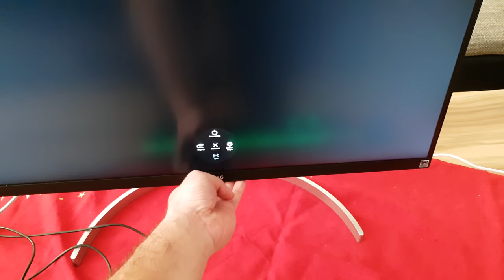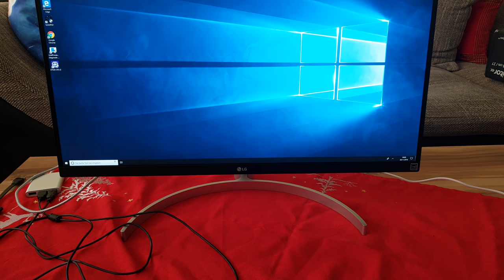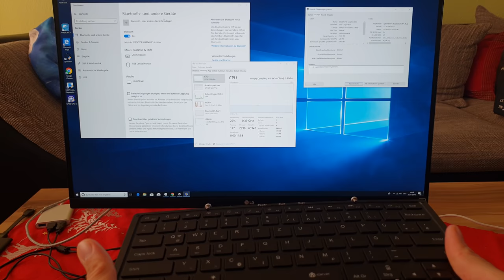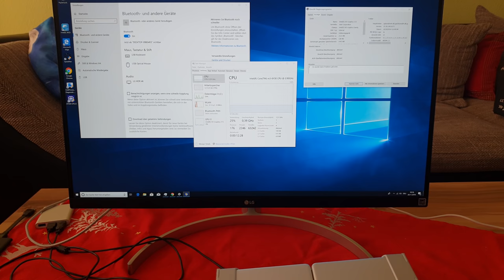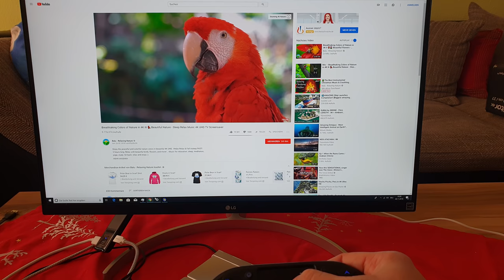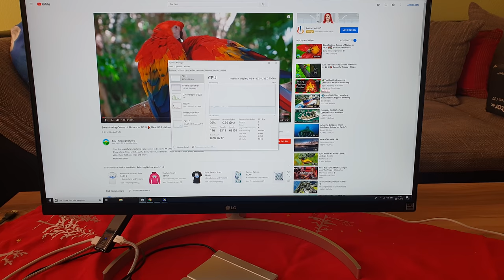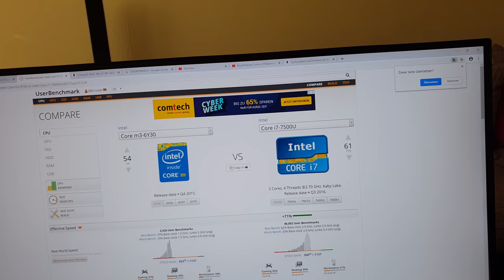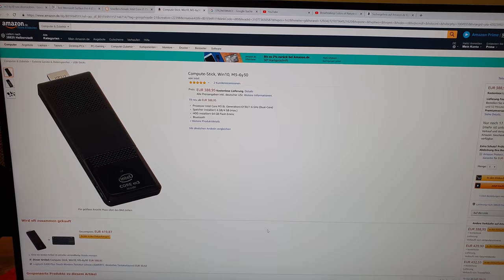vollwertiger Windows 10 PC immer dabei im Hosentaschen Format Intel Compute Stick Mini M3–6y30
hier gibt es den Intel Compute Stick Mini Pc

hier gibt es die Mini Tastaturen mit Touchpad

alternative Pc Sticks

Bluetooth Tastatur

weitere intel mini Pc s

weitere intel Pc s

kabellose Usb Maus